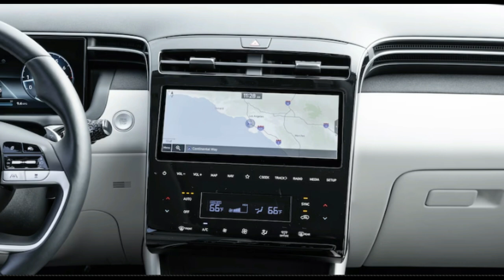2023 Kia Sportage vs. Hyundai Tucson: Bortskämd för val Swedish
2023 Kia Sportage vs. Hyundai Tucson: Bortskämd för val Swedish

Hyundai Grubu (Hangıl 현대), Güney Kore'de 1947 yılında Chung Ju-Yung tarafından kurulan şirketler grubudur. İlk Hyundai firması inşaat şirketi olarak kurulmuştur. Hyundai, aralarında inşaat müteahhitliği, otomobil, gemi yapımı, sigortacılık, elektronik, lojistik de bulunan pek çok alanda etkinlik göstermektedir.

Du är bortskämd med valmöjligheter om du letar efter en ny kompakt crossover-SUV för din familj. Det finns mer än ett dussin som erbjuds av vanliga biltillverkare, och det är innan du kommer in i det verkligt svindlande utbudet av tillgängliga drivlinor och trim. Gas? Hybrid? Elektrisk? Plug-in hybrid? En het, sportig version? Något lite mer vitt bröd? Hur ska en köpare välja? När man står inför alternativförlamning hjälper det att på konstgjord väg begränsa dessa val. Så låt oss göra just det med två av MotorTrends favorit familjevänliga kompakta stadsjeepar: de gasdrivna versionerna av 2023 Hyundai Tucson och 2023 Kia Sportage. Vilken är det bästa köpet? Vi samlade ihop den toppklassiga 2022 Tucson Limited AWD (identisk med 2023-modellen) och 2023 Sportage X-Pro Prestige för att ta reda på det.
Tucson vs. Sportage: Spec Show
2023 Kia Sportage, klädd för att imponera på spårhuvudet, och Hyundai Tucson, som ser ut att vara mer hemma i ett konstdistrikt, ser dramatiskt olika ut från varandra, men de två kompakta SUV:arna delar mycket mer än du kanske tror. Både Hyundai och Kia delar en plattform, kraft, drivlinor och till och med samma grundläggande dimensioner. Båda har Hyundai/Kias standard 2,5-liters I-4-motor, som producerar enastående 187 hk och 178 lb-ft vridmoment. Den kraften leds genom identiska åttaväxlade automatiska växellådor, sedan till valfria fyrhjulsdriftssystem. Det är värt att notera fyrhjulsdrift krävs för Sportage X-Pro, men systemet är funktionellt identiskt med det i andra Sportage-modeller och Tucson.

Den största mekaniska skillnaden mellan de två SUV:arna är Kia Sportage X-Pros 17-tumshjul och terrängdäck. Dessa däck kommer sannolikt att förbättra åkkomforten på vägen, kanske till viss kostnad bromssträcka, hantering och buller. Om du försöker välja mellan dessa två stadsjeepar och du prioriterar terrängprestanda, leta någon annanstans; Tucsons 19,6-/19,5-/26,7-graders inflygnings-/breakover-/avgångsvinklar är bäst för Sportage X-Pros 18,9-/19,0-/26,6-graders betyg, men båda är "billika". Återigen, såvida du inte är en frossare för straff, är inget fordon kapabelt till mycket mer än din genomsnittliga smutsstig i nationalparken.
Efter siffrorna
På samma sätt, om du får din dagliga spänning genom att sänka din bils gasreglage, tyder våra testsiffror också på att du letar någon annanstans.